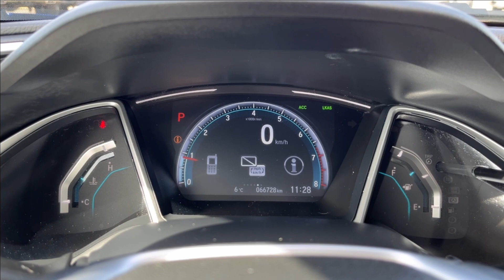2020 Honda Civic EX Review - Wolfe Chevrolet Edmonton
*EX Automatic 4 Door *Premium Heated Cloth Bucket Seats *Power Driver Seat *Power Sunroof *Adaptive Cruise Control *Remote Starter *Forward Collision Warning *Lane Departure Warning *Collision Mitigation Braking System *Road Departure Mitigation System *Honda LaneWatch *Dual-Zone Automatic Climate Control *180-Watt Audio System with 8 Speakers *Push Button Start *Multi-Angle Rearview Camera **And much much more... ***Price includes ABL / Bank finance rebate of $2500. Add $2500 for cash / certified funds / credit card full payment of vehicle. The legend of the Chevy Farm grew here in the West. People come from far and wide to put us to the test! Why purchase your Pre-Owned vehicle at Wolfe Chevrolet? 1) We have experienced, polite, no nonsense sales staff and managers. 2) We sell Certified General Motors vehicles with 190 point inspections.* 3) Lifetime oil change program**  4) Certified vehicles come with an extended warranty. *** 5) In House Financing available for our customers with credit challenges. We understand, care and are discreet. 6) Used vehicle In House Leasing for personal or companies. 7) Online trade in appraisals and finance applications. Again, thank you so much. We look forward to serving your pre-owned vehicle needs. *Vehicles not labeled as certified unfortunately do not qualify for program parameters. **GM vehicles only with less than 100 000 Kms and 5 years of in service date; see dealer for further details. ***General Motors 3 month or 5000 Km Certified Warranty.

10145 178 St NW Edmonton, Alberta T5S 1E4